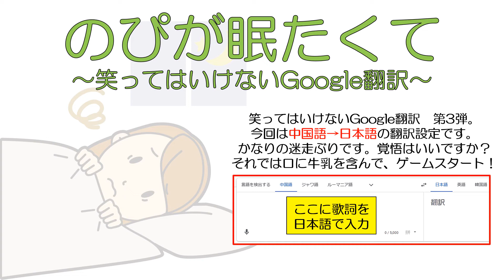笑ってはいけない！「のぴが眠たくて 」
笑ってはいけないgoogle翻訳　第3弾。
今回は、しゅがー（おこさまぷれ～と。）作詞作曲の「のぴが眠たくて」を使用しています。
※牛乳を吹いたことによる、パソコン他電気製品の故障・家財汚損等については責任を負いかねます。ご了承ください